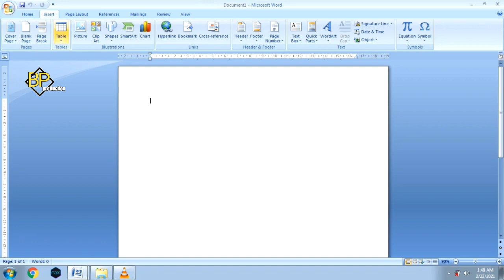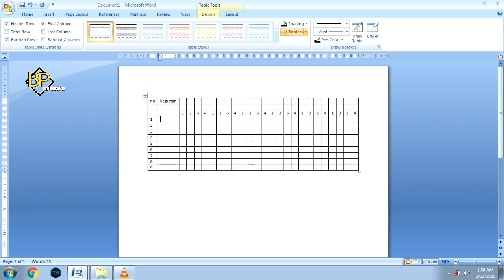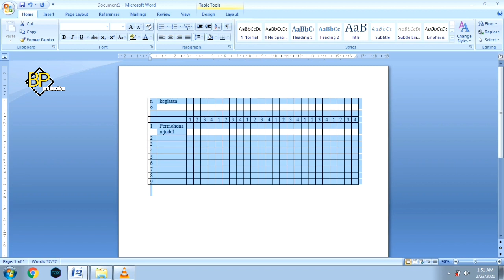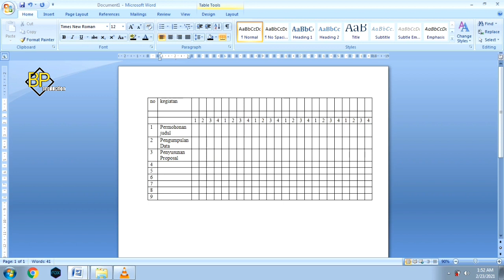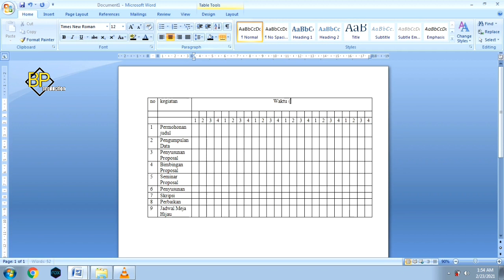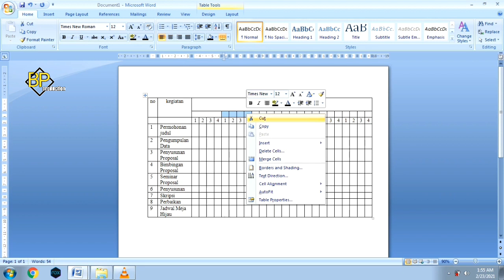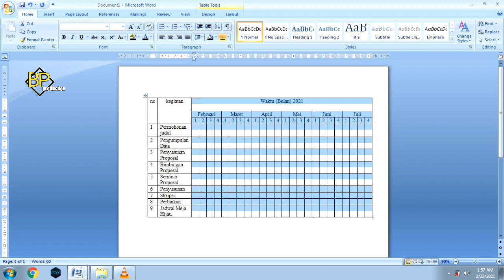cara membuat tabel jadwal penelitian skripsi dari awal sampai selesai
Assalamualaikum
kali ini saya memberikan sebuah tutorial yang insyaallah dapat membantu teman-teman yang lagi pembuatan proposal skripsi ataupun skripsi dan memerlukan cara pembuatan tabel jadwal penelitian.

jangan lupa subscribes dan likenya agarr channel ini dapat berkembang dan terus berbagi ilmu.

kalian bisa nyumbang beras atau traktir ngopi disini 👇, semoga berkah !